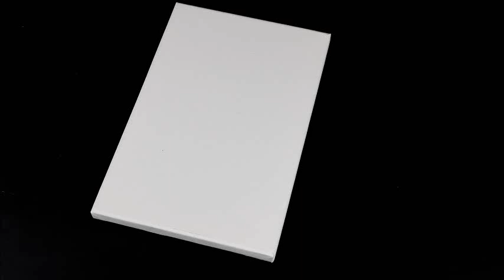Yellow Autumn / Gelber Herbst, Abstract Art, Dutch Pour Technik, Acrylic Pouring, Acryl Gießen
Leinwand 30 x 20 cm

Kami Art